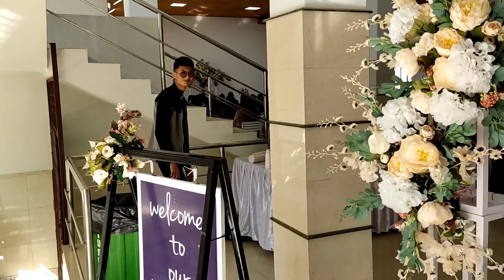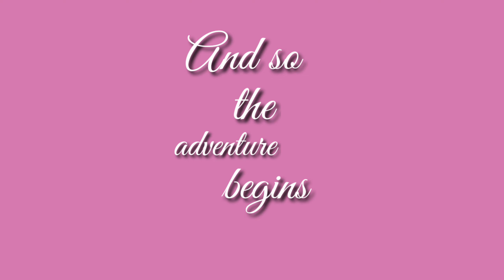wedding 💍| mokokchung | vlog